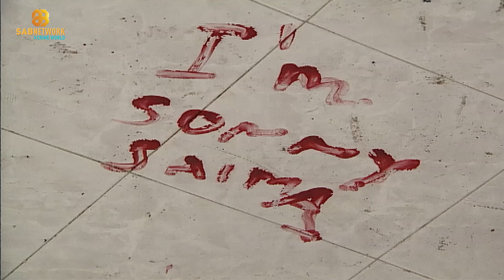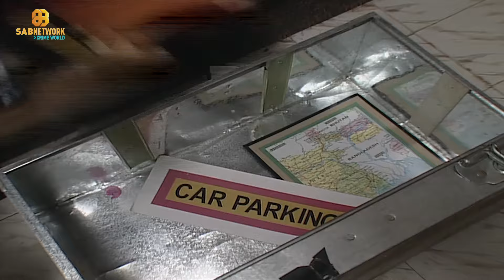विक्की की लाश अचानक से कहा गायब हुई होगी ? I Khoj ep86 l Crime World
Crime World | Crime Se Alert Karnewali Kahaniya | Hindi Crime Show | Crime World | Sab Group | hindi tv show

"Get ready for the heart-pounding new episode of "Khoj," the mystery deepens as our intrepid detective races against time to uncover the truth. Secrets, lies, and betrayals intertwine in this gripping suspense thriller, leaving you on the edge of your seat. Join us as we delve deeper into the darkness, where every clue leads to a shocking revelation.

|| Doordarshan || Number one || Detective || Suspense ||
|| short || viral || actor || murder mystery || best serial